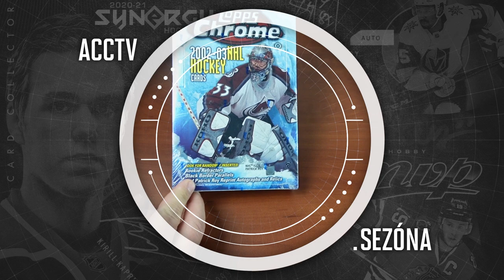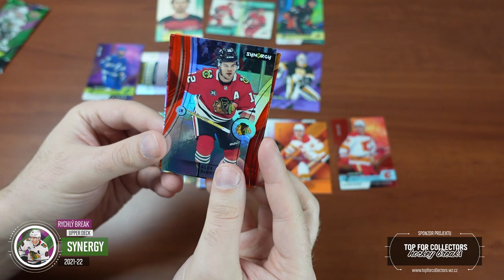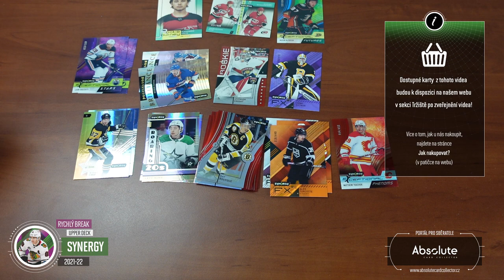ACCTV5.8 - Rychlý Box Break UD Synergy 2021-22 - ještě jeden Hobby box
Ahoj, mám pro vás jen rychlý sestřih bez povídání, ale se soutěžní otázkou! V rámci výhodného box setu HOKEJ-KARTY.CZ jsme koupili box do GOLD breaku, do soutěže a jedny Synergy nám zbyly za lepší cenu. Tak jsem je rychle rozbalil. Obsah bez extra hitu, ale i tak zábava!

Každý měsíc soutěžíme o jeden box! Můžete se účastnit pod jakýmkoliv videem vydaným v daný měsíc. Za každý podmínky splňující komentář pod videi získáte jednu pozici do losování. Tentokrát soutěžíme o box UD Series 2 21/22 Hobby!

Sponzoři:
SCT -   @sc-tip

Použitá hudba ve videu:

Intro:
ONLAP - Rock Ain't Dead